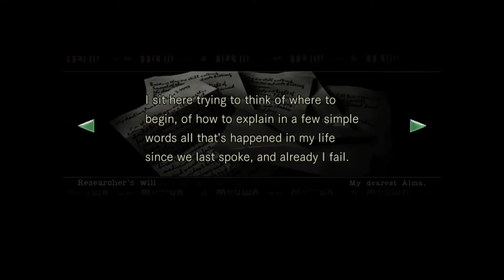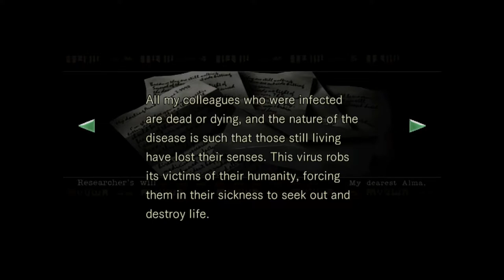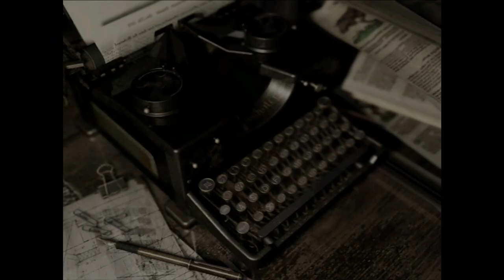Rebecca Returns - RESIDENT EVIL REMAKE - CHRIS - PART 3